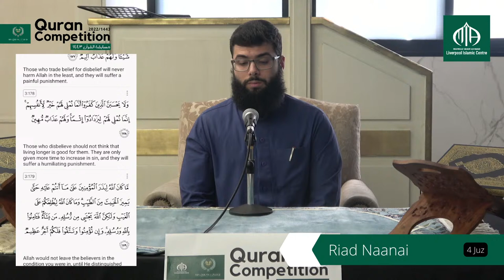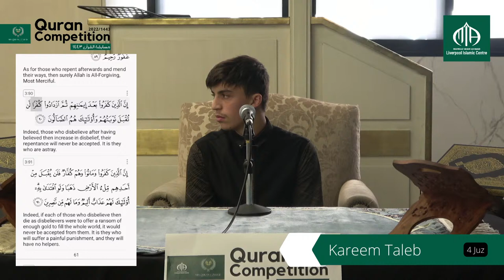MIA Quran Competition 2022 - General Final Round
4 Juz Category:
Raadee Mah
Afaf Mosbah Mohamed
Riad Naanai
Aya Khodir
Haneefah Lawal
Kareem Taleb
Mohammed Khan

7 Juz Category:
Munther Al-Hinti
Abdullatef Almutawa
Aadiat Shamim
Zaynab Zakaria
Mariam El-Masri
Aminuddin Mir

These participants have made it to the Final Round of the competition. May Allah (SWT) reward all of them. Ameen.